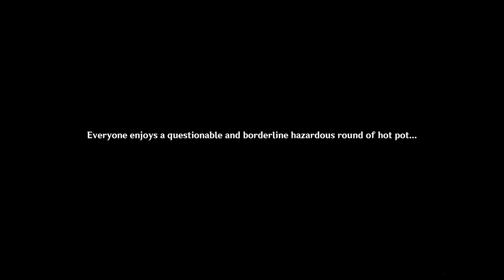Genshin Impact: The Immovable God and the Eternal Euthymia - Act I (Part II)